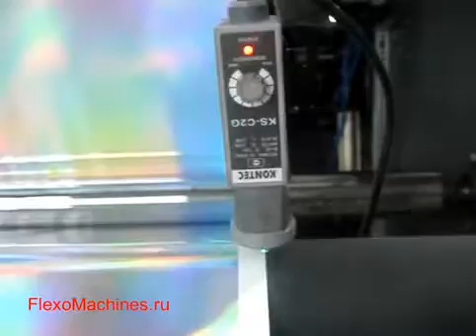DFJ-1300 - листорезальная машина - процесс резки ламинированного картона, листорезка - флаторезка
- DFJ-1300 - листорезальная машина - флаторезка с опцией продольной резки, процесс резки ламинированного картона с резкой кромки - листорезка.